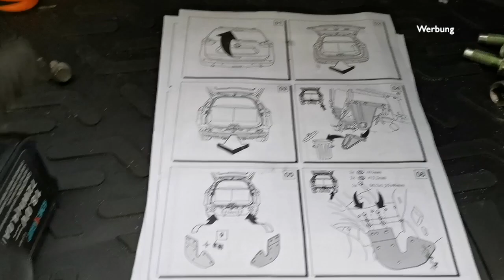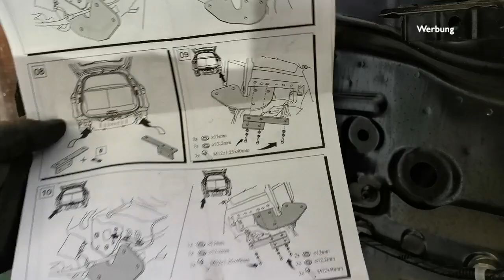AHK beim Nissan X-Trail nachrüsten Teil 1/2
(keine Reparaturanfragen)